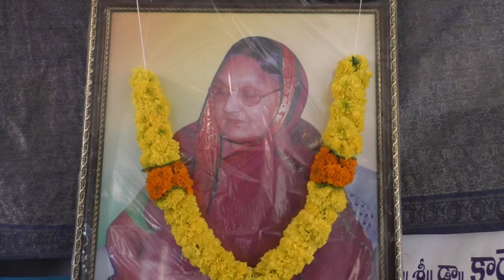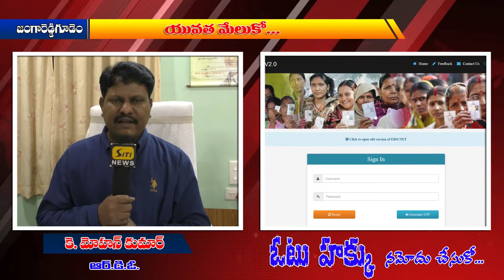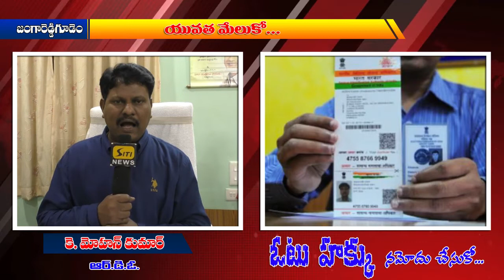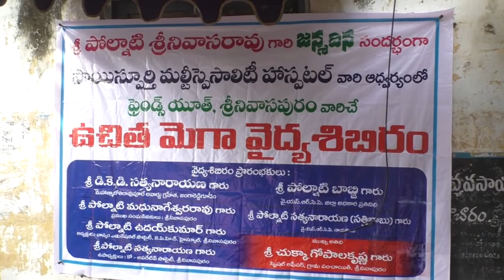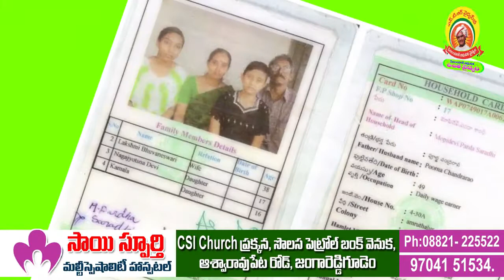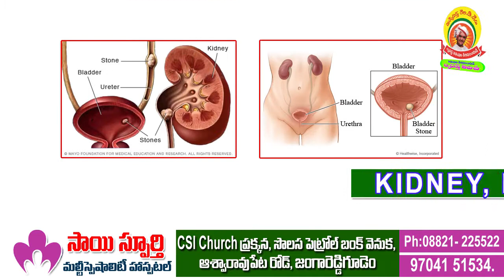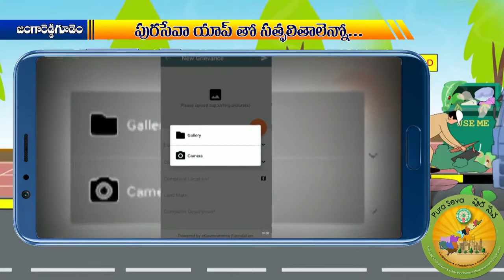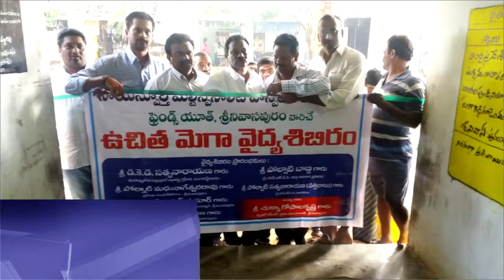28 12 2018 Siti News